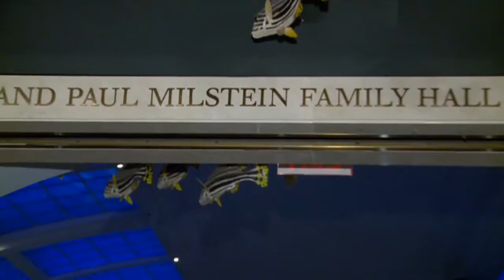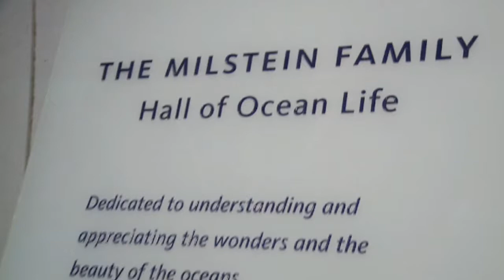Howard Milstein Hosts Reception for 2012 Milstein Cord Blood Symposium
New York Blood Center (NYBC) presented the Second Milstein Cord Blood Symposium on April 10 at NYBC's Murray Sargent Auditorium. The symposium -- and an opening reception on April 9 at the Milstein Hall of Ocean Life at the American Museum of Natural History hosted by NYBC Chairman Howard P. Milstein -- also celebrated the FDA's recent approval of HemaCord™, a cellular therapy product developed and manufactured by the Howard P. Milstein National Cord Blood Center. More than 200 scientists, doctors, and professionals in the medical community attended the symposium.

HEMACORD™ is the first FDA-licensed hematopoietic progenitor cells-cord (HPC-C) cell therapy, approved in November 2011. HEMACORD™ uses cord blood stem cells to treat certain disorders of the hematopoietic, or blood forming, system. Research is currently underway to examine whether hematopoietic stem cells derived from umbilical cord blood can be used in the treatment of other disorders.

The symposium was hosted by NYBC President and CEO Christopher Hillyer, M.D., and NYBC Vice President Pablo Rubinstein, M.D., Program Director of NYBC's National Cord Blood Bank Program In 1989, Dr. Rubinstein presented the original concept of public cord blood banking to the National Heart, Lung and Blood Institute of the National Institutes of Health. In 1992, he founded the world's first public cord blood program at New York Blood Center, which is still the single largest repository of cord blood units in the world.